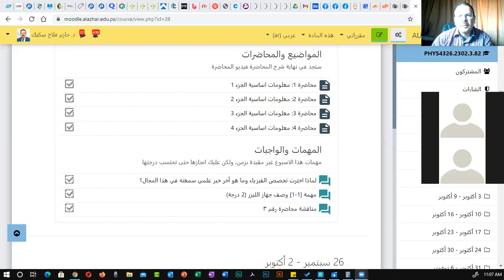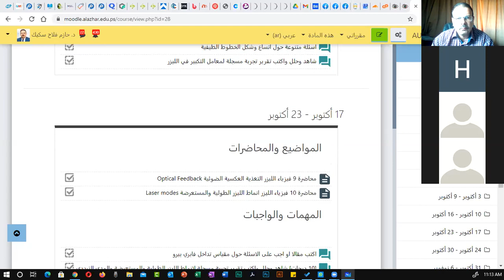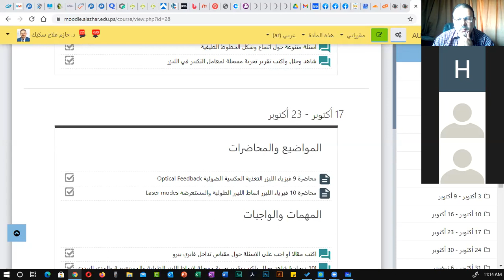مناقشة زووم لمحاضرات الليزر